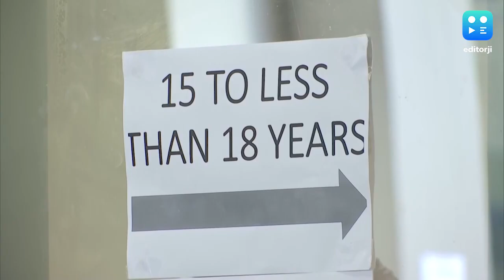UP के इन जिलों में हुआ MASK अनिवार्य, CM Yogi ने Booster Dose में तेजी पर दिया जोर | Covid 19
यूपी में कोरोना (UP Corona Update) के पांव पसारने से पहले ही योगी सरकार सख्त हो गई है. टीम-9 की बैठक में सीएम योगी ने ज्यादा कोरोना वाले शहर में मास्क लगाना अनिवार्य (Mask mandatory) कर दिया है. यूपी में पिछले 48 घंटे में 305 नए केस की सामने आए हैं.